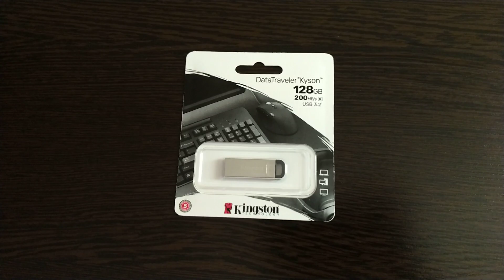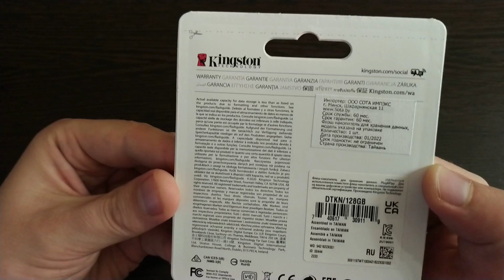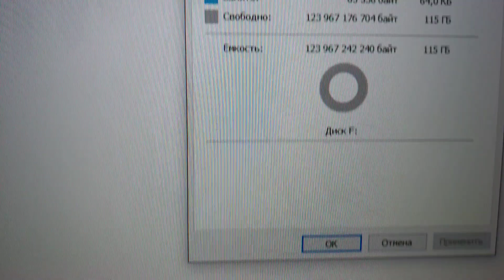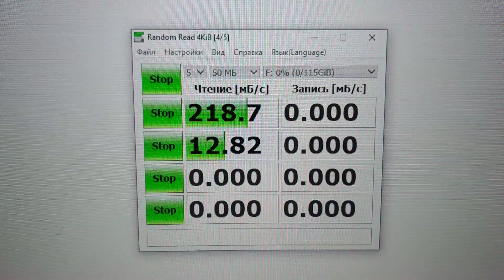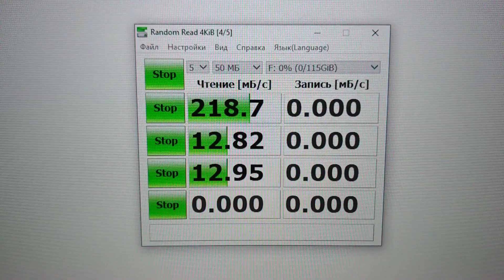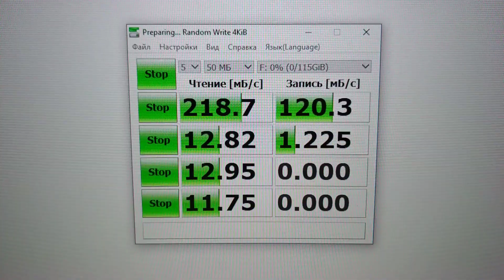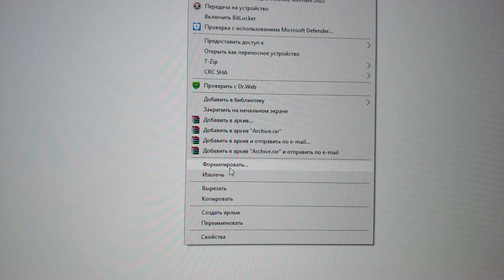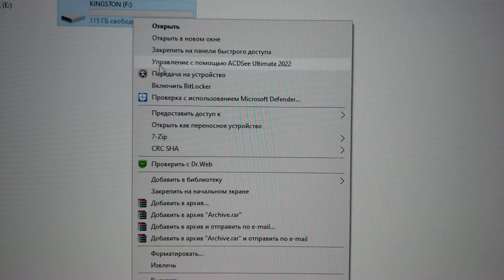USB Flash - Kingston Kyson 128GB - DTKN128GB - распаковка и обзор и подключение и настройка и тест